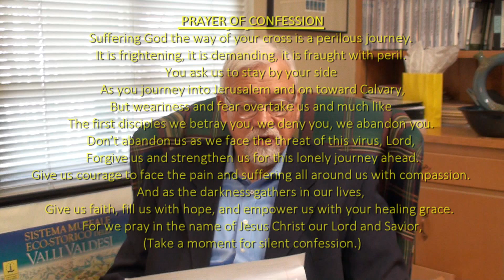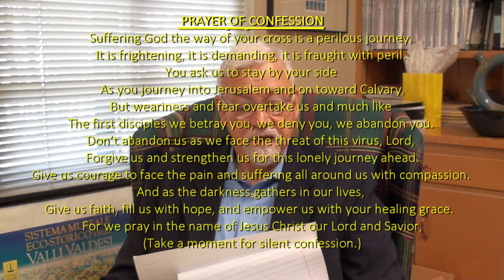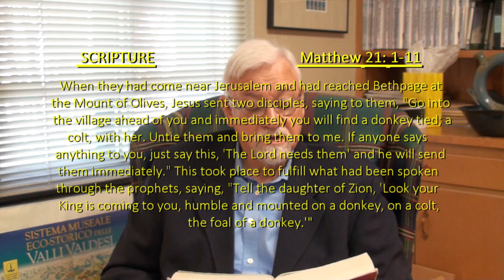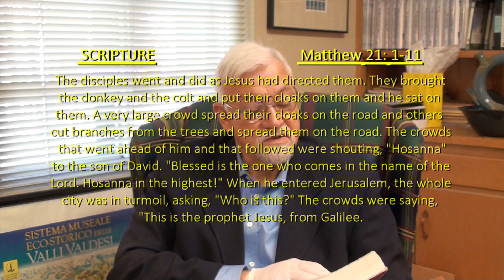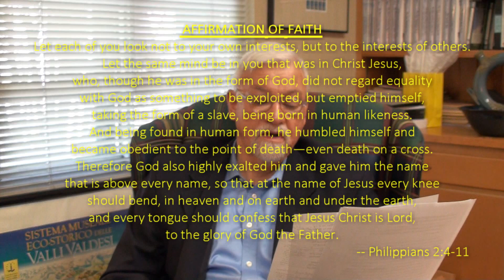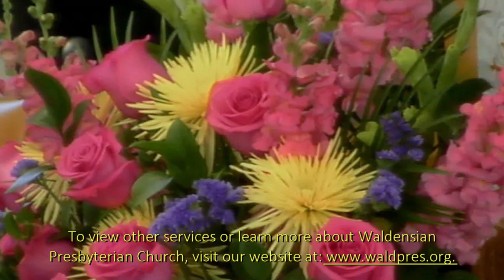April 5, 2020 (Palm Sunday) - 11:00 a.m. Service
Sermon: "To an Empty Arena." This service is a combination of last year's Palm Sunday service and segments recorded by Rev. Fredrick and Jason Adams (DCE) this year.